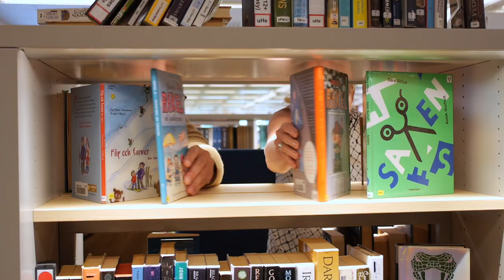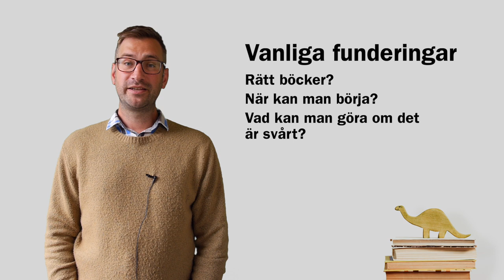Varför ska man läsa med sina barn?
Vet du hur mycket bra saker som händer när man läser högt med sina barn?

Jo, barnet utvecklas språkligt, socialt och känslomässigt och blir mer förberedd för skolan och livet.

Medverkande i filmen:
Mikael Widoff, psykolog
Britt Sparrman Persson, specialpedagog
Christina Neu, bibliotekarie
Johan Östling, läsare
Björn Andersson Ling, lyssnare

Manus: Mikael Widoff, Mikael Bengtson Högman, Tobias Berger

Produktion: Mikael Bengtson Högman, Tobias Berger

Filmen är gjord av barn- och ungdomsförvaltningen, Karlstads kommun.